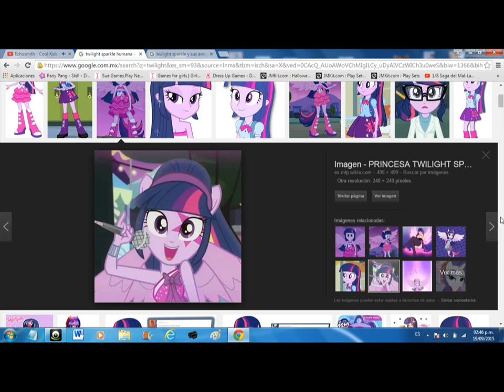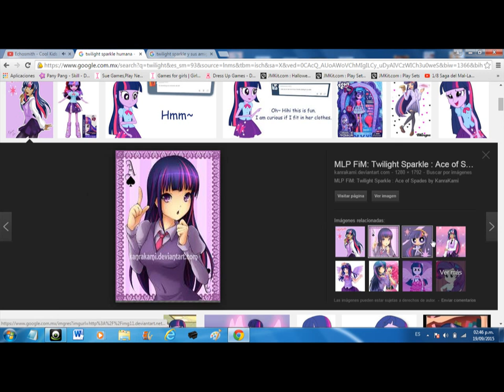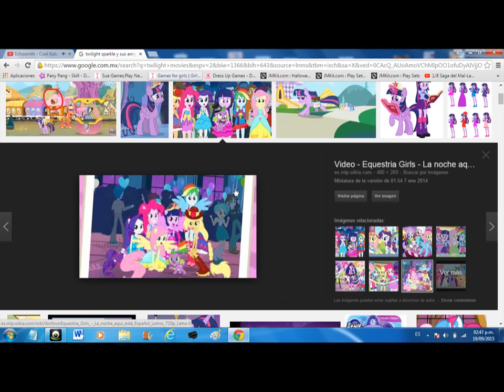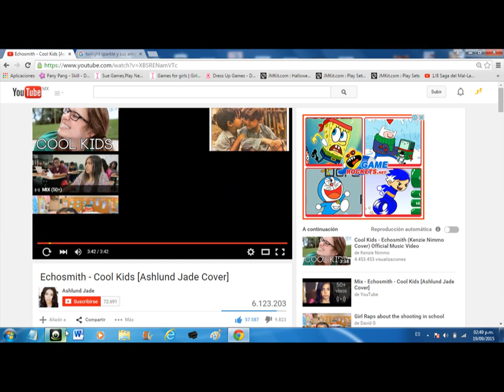cool kiss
estoy aburida y mmmmmmmmmmmm